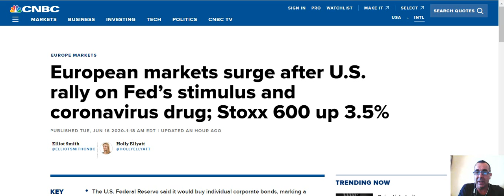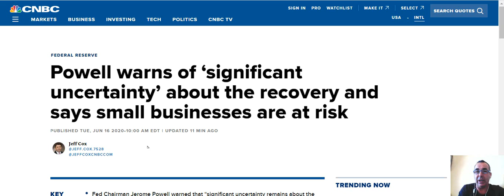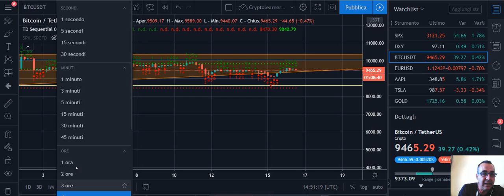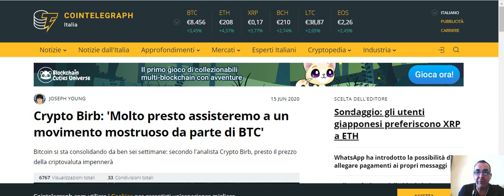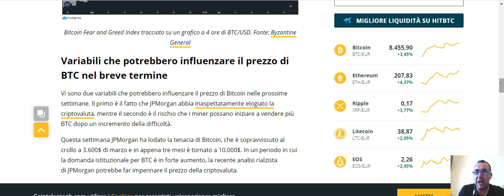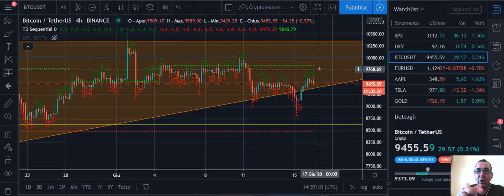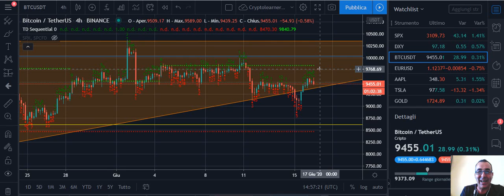Parliamo di Bitcoin-Prima Analisi - Settimana 25 - La relazione tra Bitcoin e SP500 continua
Analisi Del Bitcoin in questa seconda settimana di Giugno, dove notiamo una correlazione sempre forte tra il Bitcoin e l`indice americano Standard & Poor's 500.